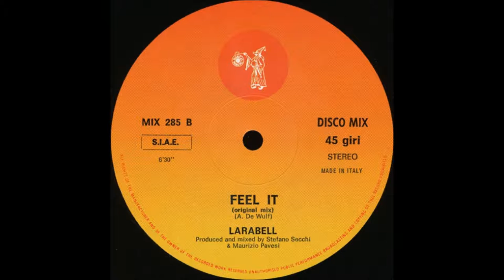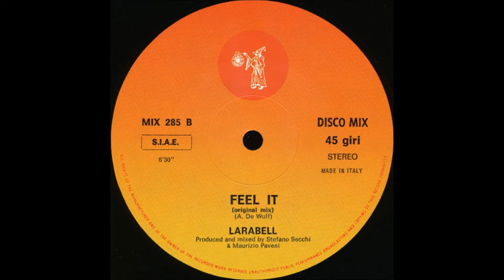Larabell - Feel It (Original Mix)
Label: Discomagic Records
Format: Vinyl, 12", 45 RPM
Country: Italy
Year: 1986
Genre: Electronic
Style: Italo-Disco
Mix By: Stefano Secchi, Maurizio Pavesi